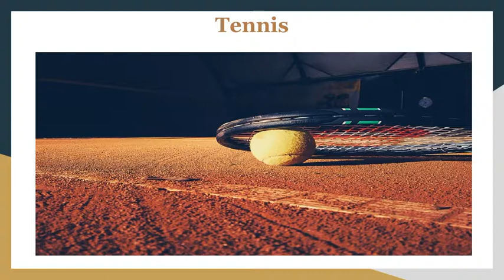Sports Thomas Salzano loves to Play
Thomas Salzano aka Thomas N Salzano aka Thomas J Salzano has stressed on importance of sports in our life and shared the sports he loves to play.